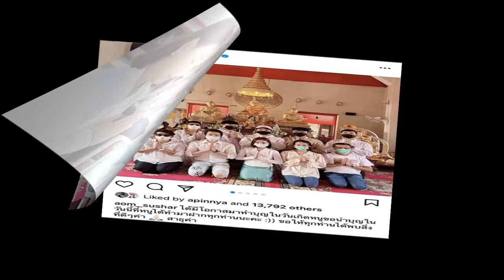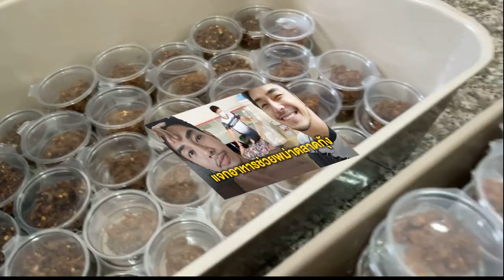ออม สุชาร์ ควง แอมป์ พิธาน แฟนหนุ่ม ทำบุญวันเกิดอายุ 33 ปี